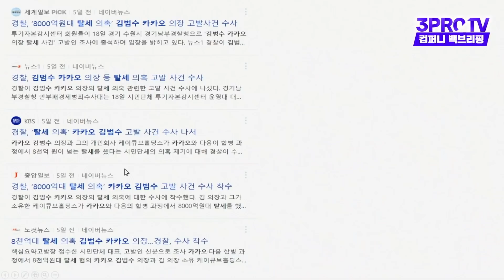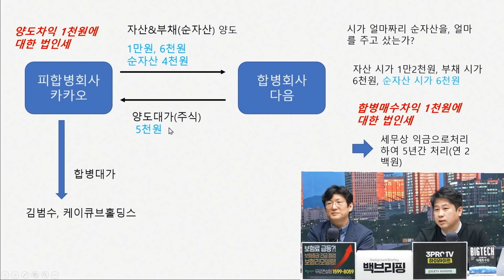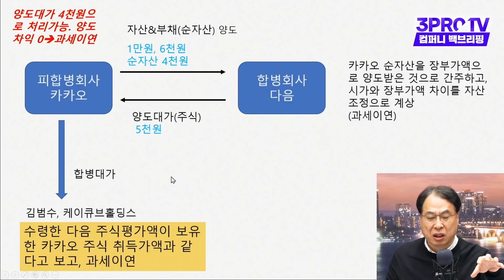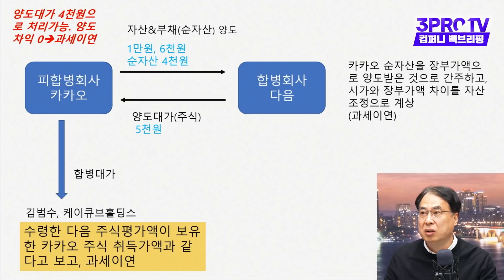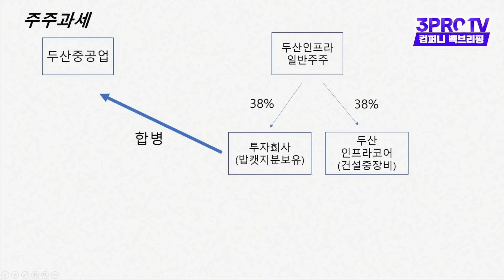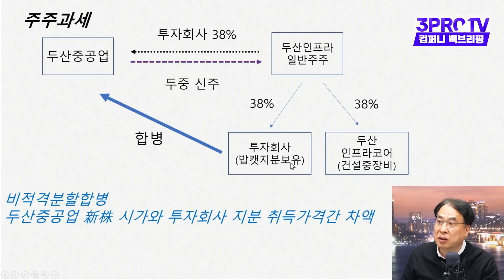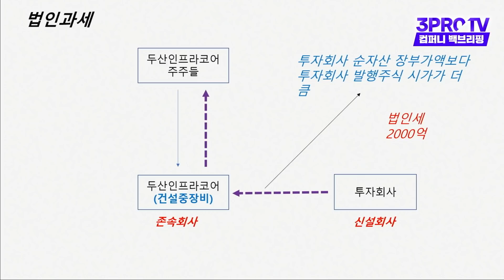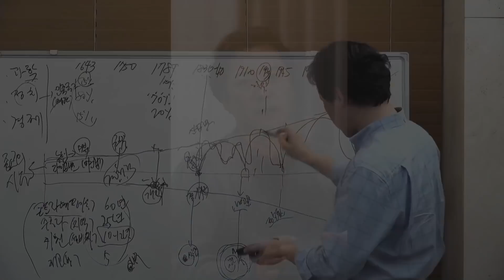[컴퍼니 백브리핑] 1조원 탈세 혐의, 김범수 의장이 무죄인 이유?_22.01.24_글로벌모니터 김수헌 대표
✒삼프로TV의 텍스트 버전 [삼프로TV 하이라이트] 한달간 무료!!
네이버에서 '삼프로TV 하이라이트'를 검색하세요.

-라이브 : 오후 5시 컴퍼니 백브리핑, 오후 7시30분 백브리핑
-구독: 백브리핑의 모든 영상은 [언더스탠딩 : 백브리핑] 채널에 업로드됩니다.
1)유튜브에서 ‘언더스탠딩’을 검색하거나
2)아래 링크에서 ‘구독’을 누르면시면 백브리핑을 편리하게 즐길  수 있습니다!!!